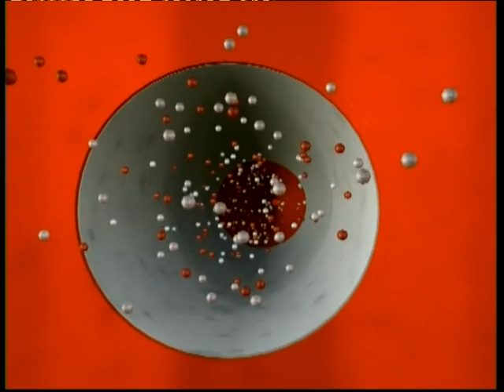Cathelco seawater pipework anti-fouling systems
Cathelco is the world's largest manufacturer of seawater pipework anti-fouling systems which are installed on all types of vessels including oil tankers, cruise ships, naval vessels and luxury yachts. The systems are designed to prevent blockages in pipework caused by the growth of barnacles and mussels which are difficult and time consuming to remove manually.

The Cathelco systems consists of a control panel wired to anodes which are usually mounted in pairs in seachests or strainers. In operation, the copper anode produces ions which are carried by the flow of seawater and produce conditions in which larvae will not settle or breed. At the same time, the aluminium anode produces ions which create an anti-corrosive layer on the internal surfaces of pipes.